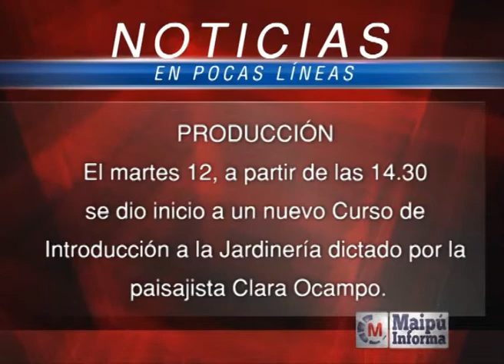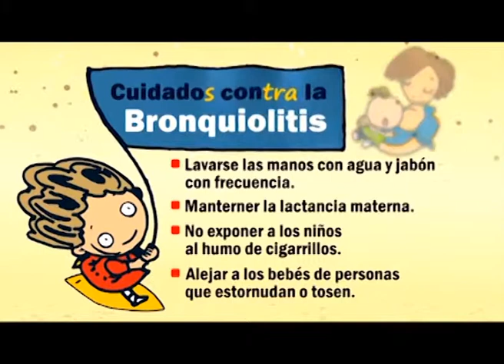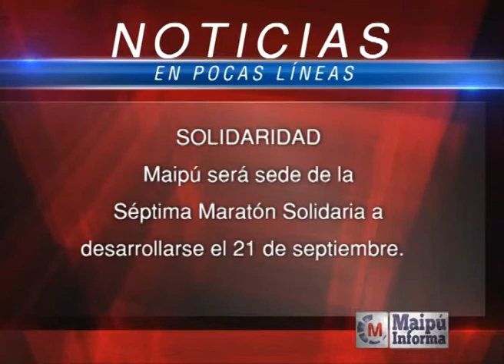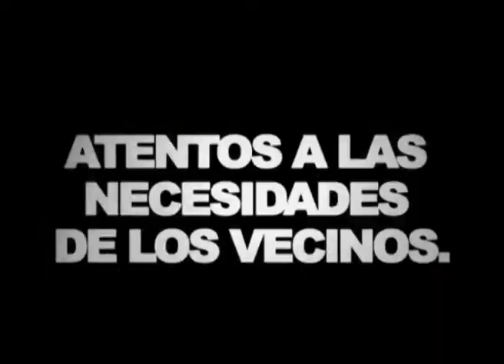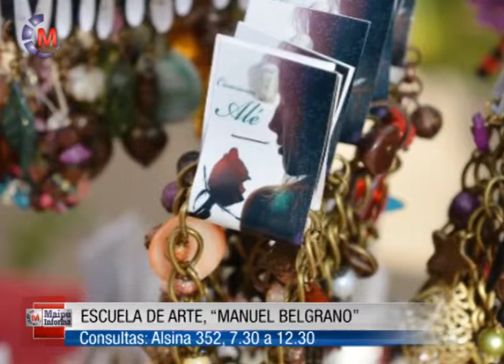Maipú Informa Tv - Emisión 317 (14-8-2014)